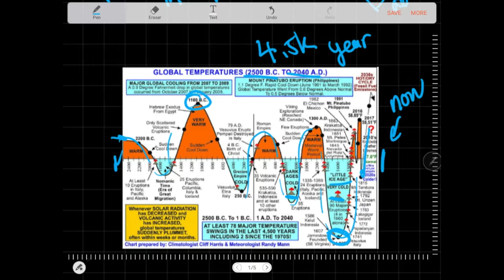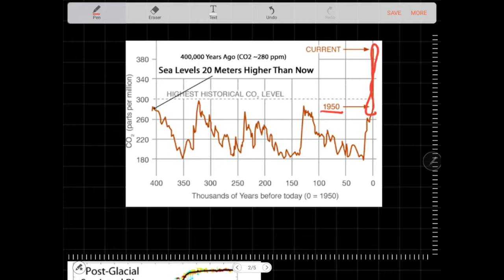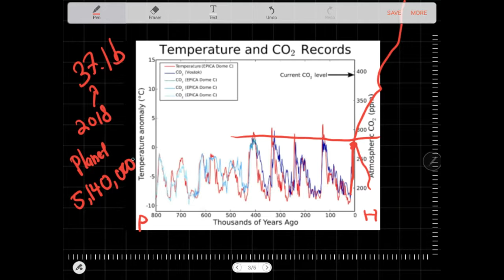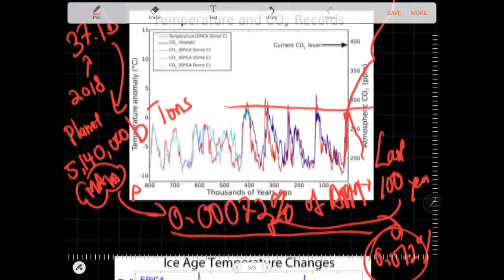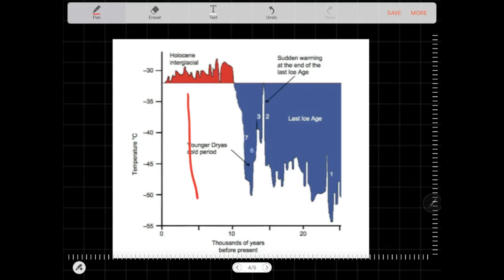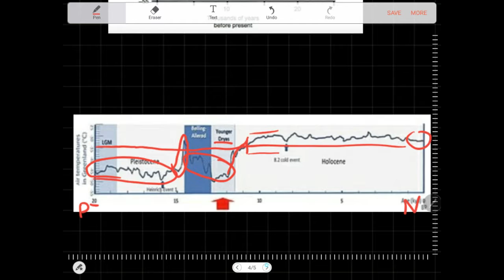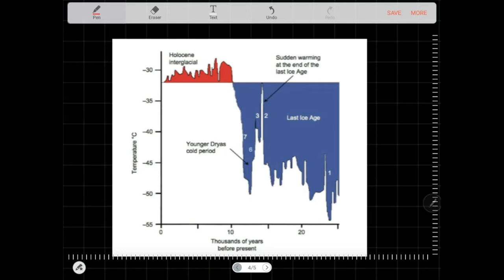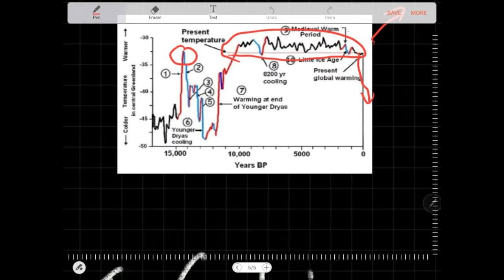Is Climate Change Real?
Niko joining in on climate change discussion on past trends.